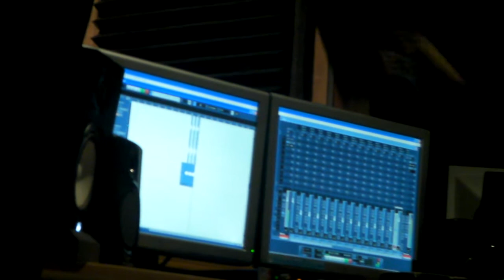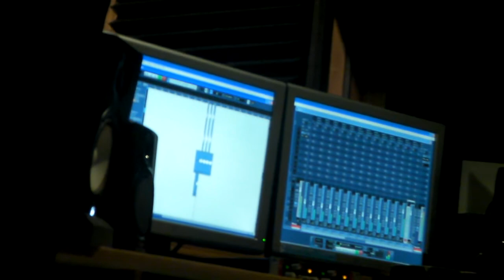We Betta Boys making of Pimpin Way Stronger2(produced by Geek)